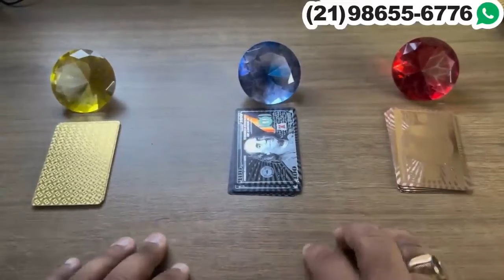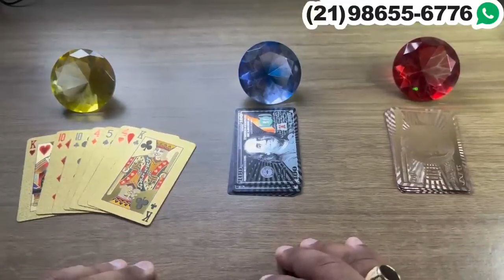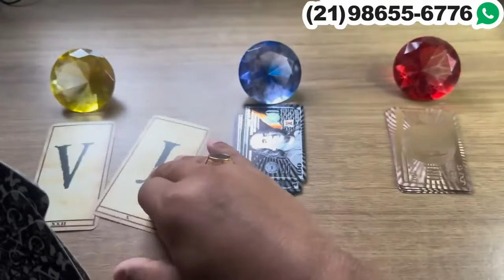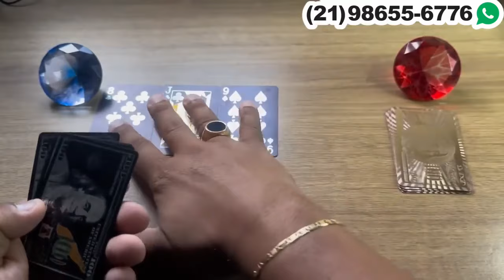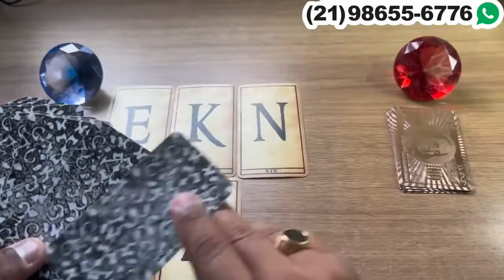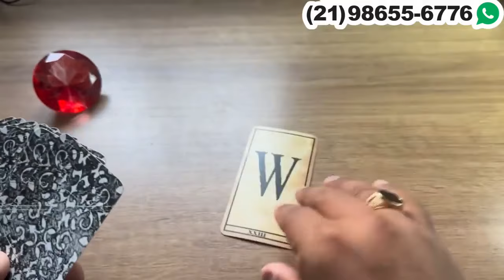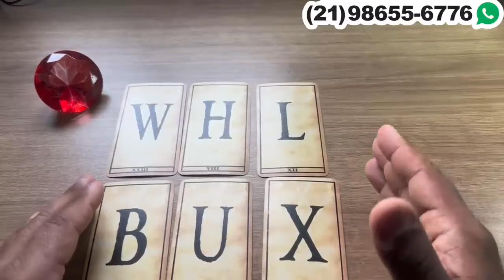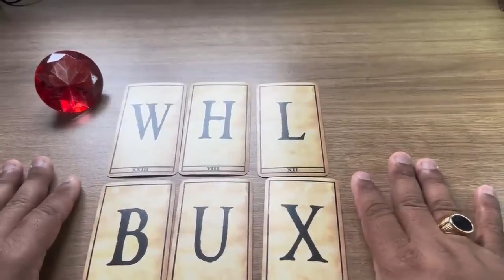TOMARÁ UMA ATITUDE POIS SENTE MUITO A SUA FALTA + LETRA INICIAL! ‼️ Tarot Responde 💘